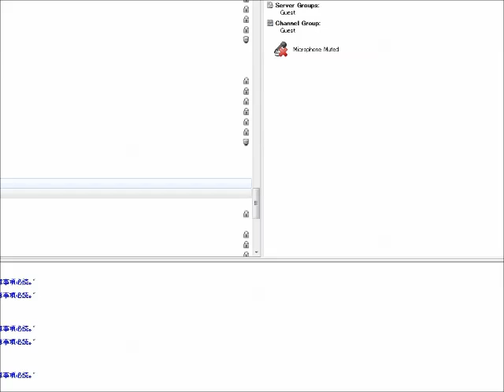Pcell(矢沢にこにー)？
おっけぇ♥